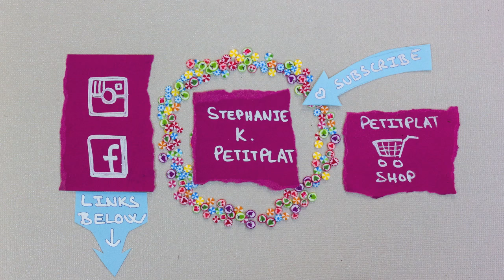Miniature Pumpkins from Polymer Clay // Miniature Food Time Lapse Video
Hey Pretty! Click me :)

Watch me sculpt miniature food from polymer clay.
Today, I'm sculpting miniature pumpkins. One Halloween version for decoration and a cut version for a miniature kitchen.
The pumpkins are baked before I paint them using acrylic paint.
If you have questions, don't hesitate!

Regardez- mois sculpter des citrouilles miniatures pour Halloween.
J'utilise de la pâte polymère et de la peinture acrylique.
Je peins les citrouilles une fois les avoir cuites.